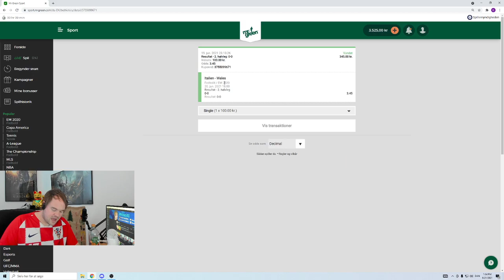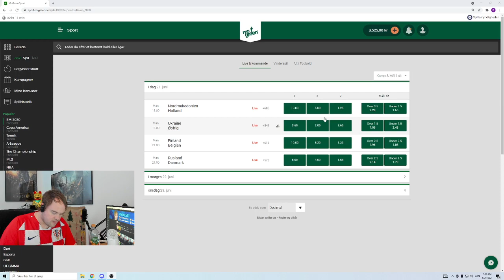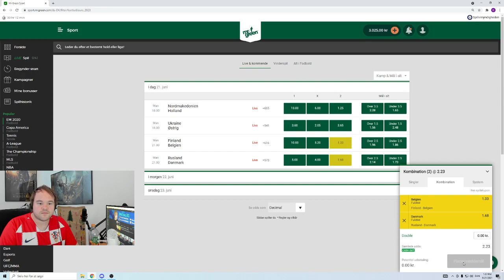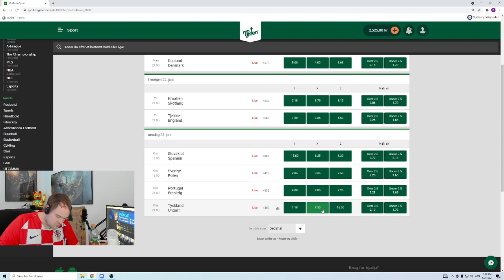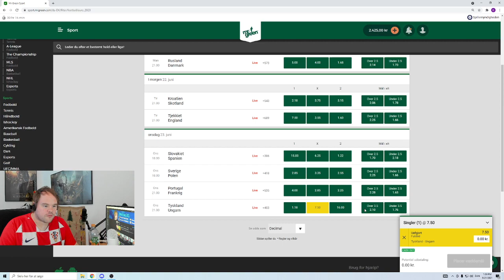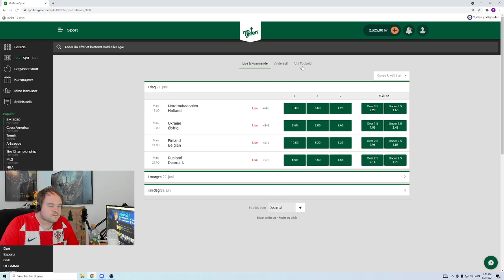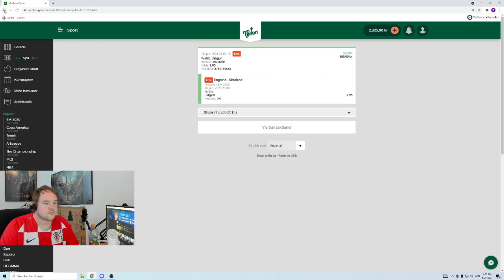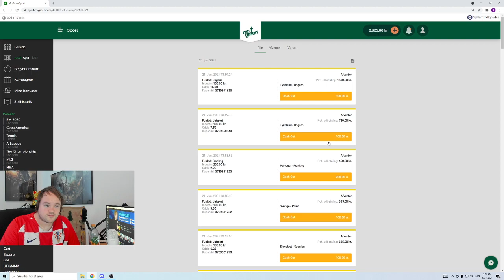ODDS FOR 1200 KR . PRØVER AT RAMME DE STORE ODDS